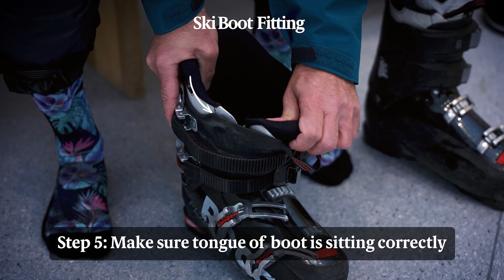How To Put On Ski Boots For Beginners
Check out this handy how-to guide on how to properly put on ski boots for the first time.

Visit us at Blue!
Blue Mountain, Ontario’s largest mountain resort is nestled on the shores of Georgian Bay, located 90 minutes north of Toronto. Winter at the resort boasts 42 ski and snowboard trails enhanced by a world-class snowmaking system. Summer months offer Monterra Golf course, Ridge Runner Mountain Coaster, Cascade Putting Course, Ropes Courses, Climbing Walls, and a private beach property among other seasonal attractions.

Year-round the resort attracts visitors to more than 1,000 luxury accommodation units and 45 unique concept restaurants, bars and retail stores in our pedestrian Village. 37,500 square feet of state-of-the-art conference space caters year-round to corporate meeting groups. Blue Mountain is owned by Alterra Mountain Co.